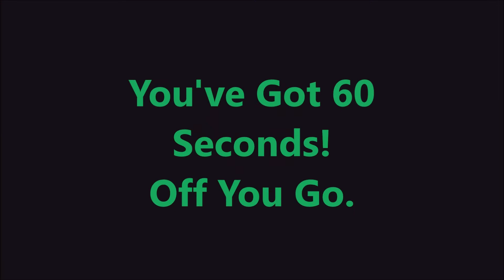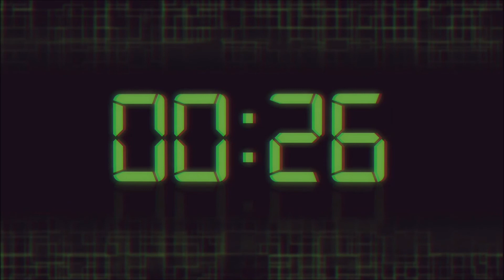Christingle Scavenger Hunt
By Claire and Melanie